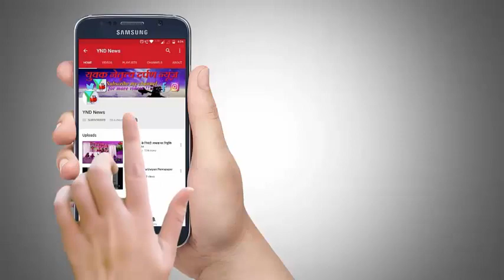राम नवमी के दिन शिवार गार्डन में उमडा जन शैलाब ।।जोश जोश में क्या कह दिया संजय राउत ने।।।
भाड में गयी आचार संहिता, और भाड में गया कानून. शिवसेना सांसद -संजय राऊत

लोकसभा चुनाव  2019- शिवसेना सांसद संजय राऊत  जी मिरा रोड के वर्धामान गार्डन में  रामनवमी कार्यक्रम में शामिल हुये...लोगोको को संबोधित करते वक्त उन्होने "भाड में गयी आचार संहिता और भाड में गया कानून" और ""ना हम कानून के लिए  हे  ना कानून हमारे  लिए "ऐसा वक्तव्य किया...

 मिरा भाईंदर -
मिरा रोड के वर्धामान  गार्डन में  प्रताप फौंडेशन दौरा रामनवमी कार्यक्रम का आयोजन किया गया... इसी कार्यक्रम में मुख्य   अतिथी के रूप में  शिवसेना खासदार संजय राऊत  जी  का स्वागत हुआ ... उत्तर  भारतीय मतदार की संख्या मिरा भाईंदर में अधिक होने के कारण  मत परिवर्तन करणे हेतू  इस कार्यक्रम का आयोजन  किया गया था...   भोजपुरी कलाकार रितेश पांड्ये और  समर सिंग  ने  लोगो  का  मनोरंजन  किया..

14 एप्रिल ठीक शाम 9 बजे के करीब संजय राऊत जी का स्वागत समारोह किया गया... लोगो को  संबोधित करते वक्त प्रताप फौंडेशन  अध्यक्ष प्रताप  सिंग दौरा   आचार संहिता की बात कही जा रही थी..
इसी बात को लेके  संजय राऊत  ने  - ""भाड में गयी आचार संहिता और भाड में गया कानून"" ऐसा  भाषण किया... साथ ही  ""ना हम कानून के लिए  हे  ना कानून हमारे  लिए हे ""ऐसा वक्तव्य किया...
YND NEWS